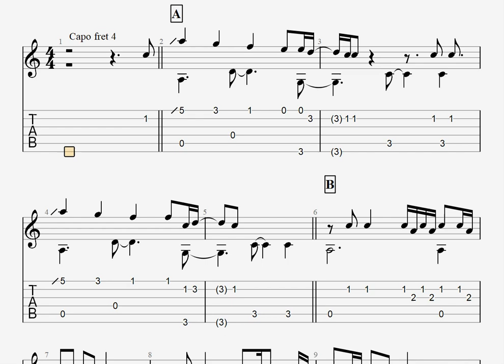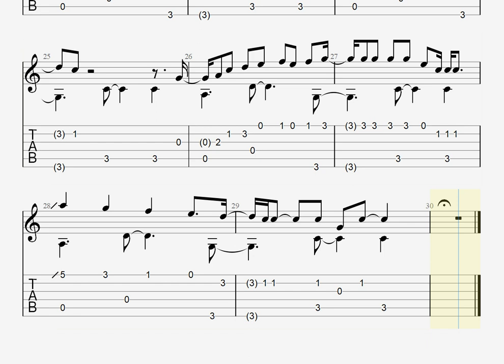Dynamite/BTS[ソロギター TAB譜面]